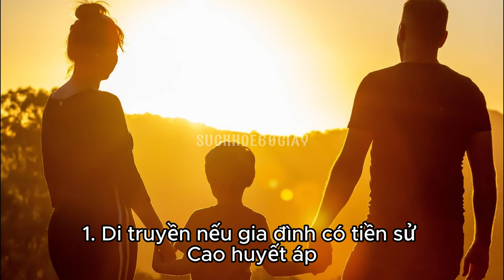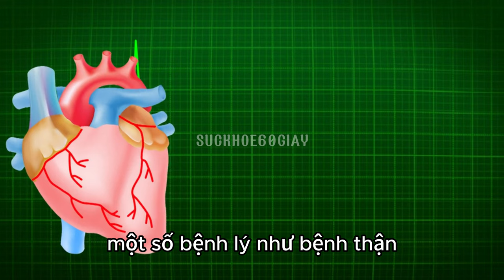Nguyên nhân cao huyết áp - Sức khỏe 60 giây